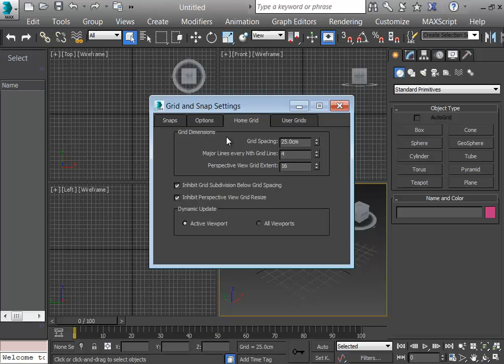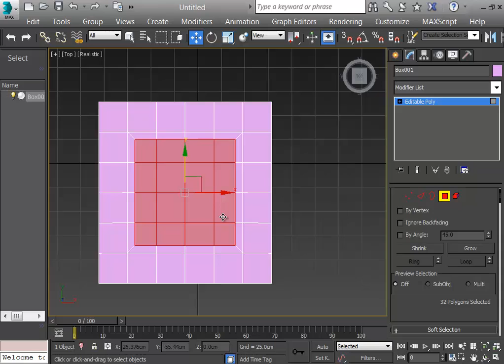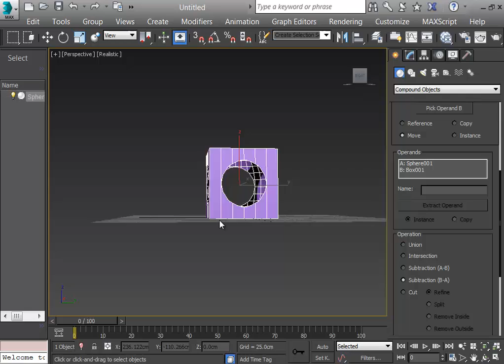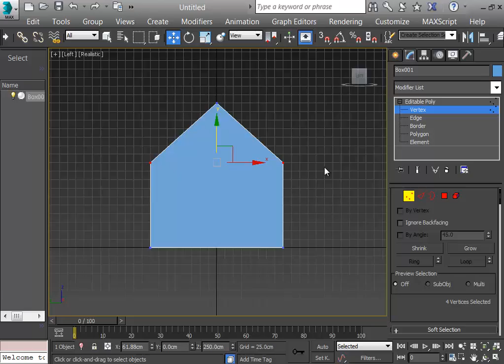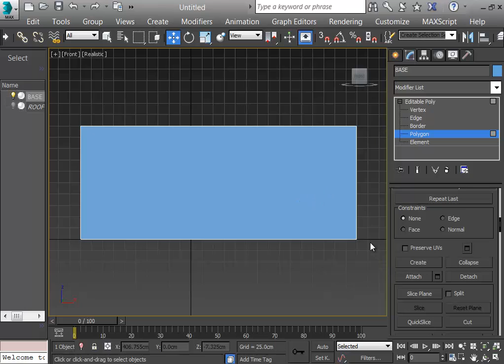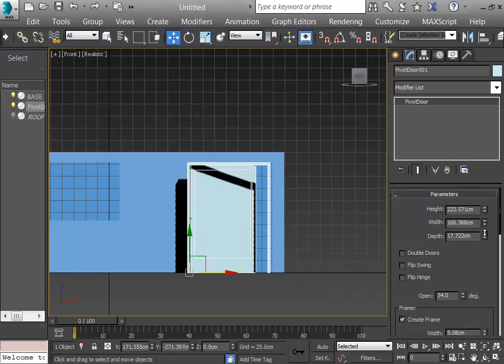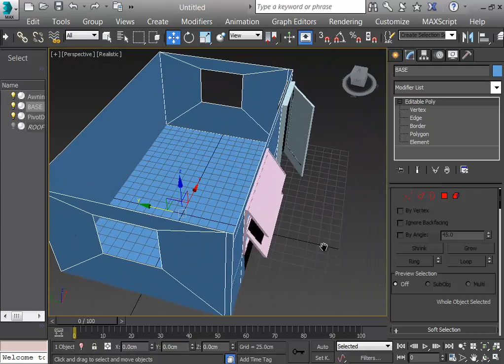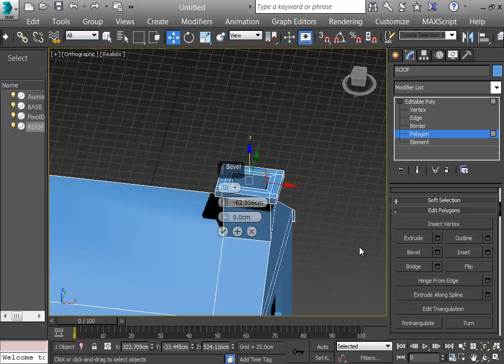HOLES AND HOUSE G2 (Week 8)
This Video explains how to draw a simple house by using several polygon editing tools. But before we draw the house some explanations about howto punch holes in an object was also covered.

2014-5 Fall Term (CAD course)

ISHIK UNIVERSITY Erbil/Iraq